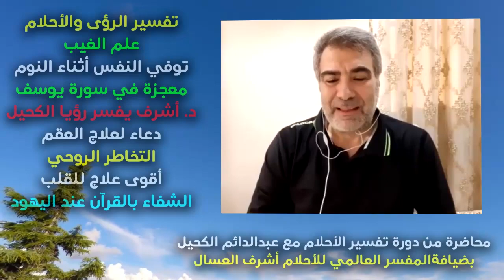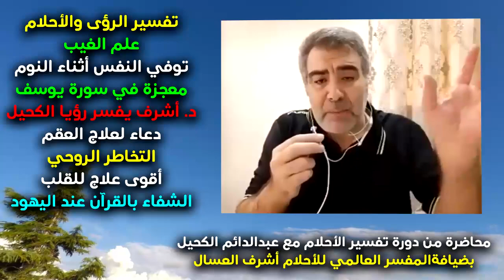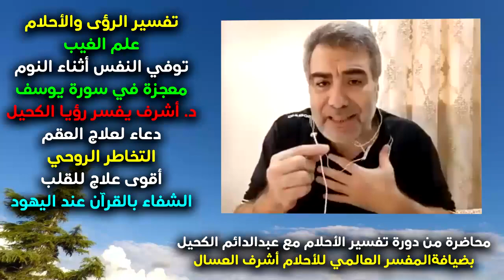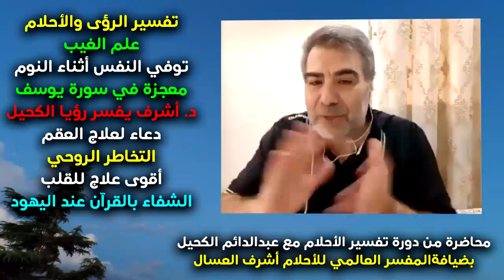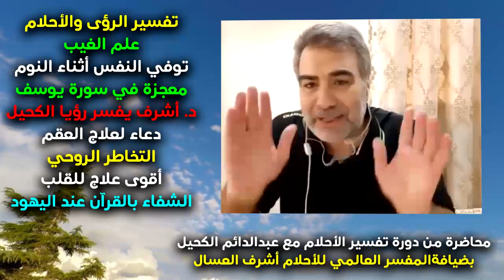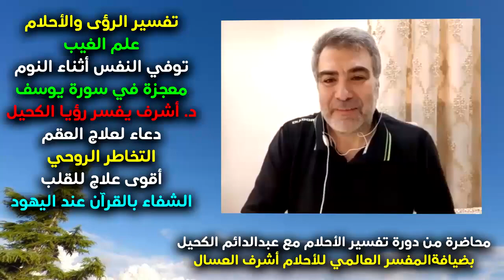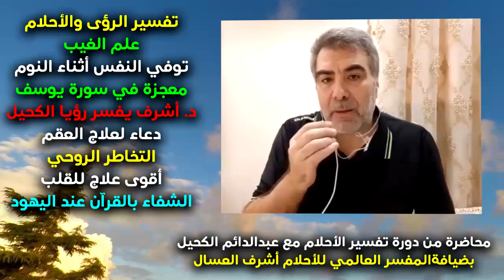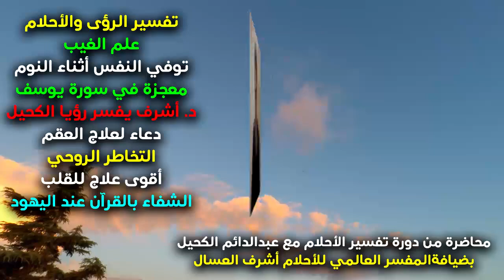محاضرة مهمة 1 تفسير الرؤى والأحلام - المفسر العالمي د. العسال يفسر رؤيا الكحيل